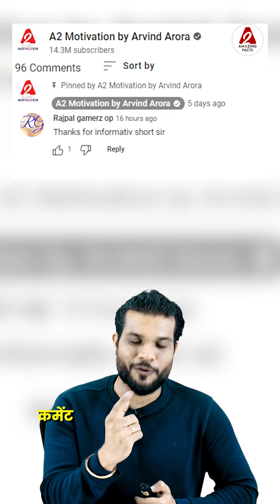क्या शाहरुख की वजह से बना सलमान का कैरियर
Following are some amazing facts discussed in this video:
1. In Ek Tha Tiger, Kabir Khan wanted to take Shahrukh Khan and not Salman khan ?
2. Is this pizza really available for 9.5 lakhs ?
3.How did the Australian players get caught in their own trap ?

इस वीडियो में चर्चा किए गए कुछ आश्चर्यजनक तथ्य निम्नलिखित हैं:
1.क्या एक था टाइगर में सलमान नहीं शारुख खान को लेना कहते थे कबीर खान ?
2.क्या सच में ये पिज़्ज़ा 9.5  लाख का मिलता है ?
3.कैसे ऑस्ट्रेलिया के खिलाड़ी अपने ही बिछाये जल में फंसी ?